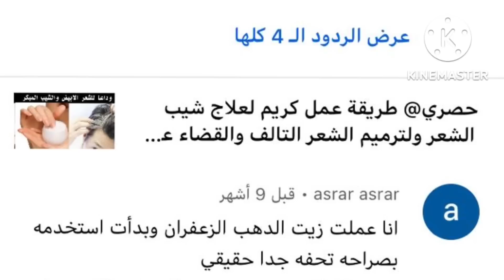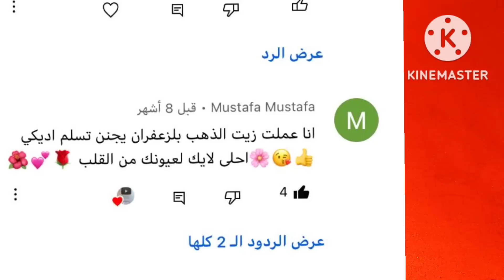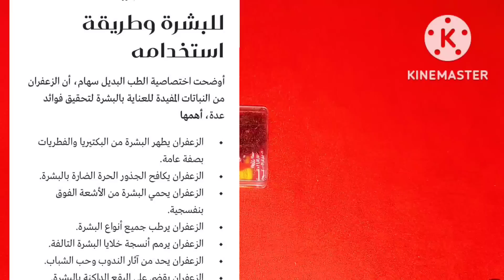حصري طريقة جديدة لعمل زيت الذهب لاخفاء كل عيوب البشرة وللتجاعيد والاسمرار والمسام الواسعة والهالات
طريقة زيت الذهب لازاله عيوب البشرة والتجاعيد والكلف والهالات والتصبغات